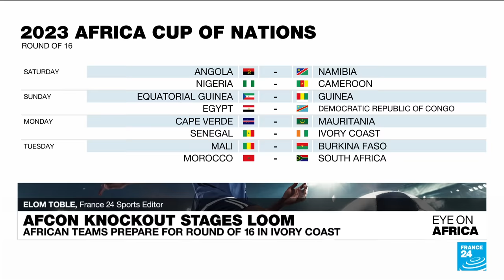Zimbabwe's main opposition leader Nelson Chamisa quits • FRANCE 24 English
Dirty tricks, alleged impostors, systems stacked against him: Zimbabwe's main opposition leader walks away from his party, accusing the ruling ZANU-PF of using underhand tactics to torpedo the CCC. Nelson Chamisa's critics say he's to blame for the failure. Also, Ghana's first treason case in half a century ends in a death-by-hanging sentence for six people convicted over a coup plot in 2019. And we look back at the satisfyingly turbulent group stages of the Africa Cup of Nations in Ivory Coast, with FRANCE 24's Elom Toble.